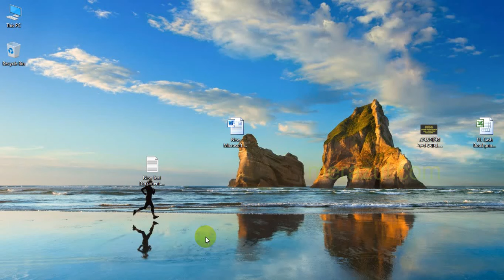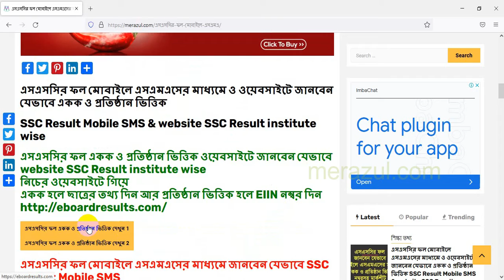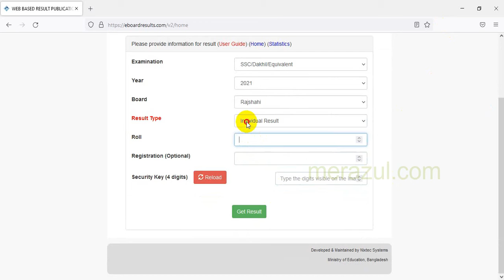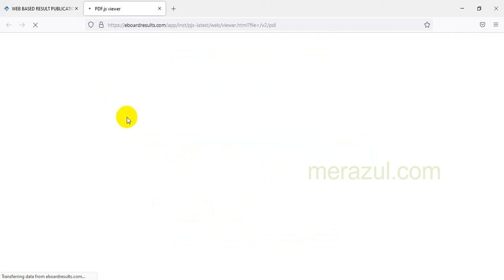SSC Result 2021 institute wise | SSC Result 2021 Mobile SMS | এসএসসি পরীক্ষার ফল কয়টায়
এসএসসির ফল
এসএসসি ও সমমান পরীক্ষার ফল আজ দুপুর ১২টায় দেশের শিক্ষা বোর্ডগুলোর ওয়েবসাইট এবং সংশ্লিষ্ট পরীক্ষাকেন্দ্র/শিক্ষাপ্রতিষ্ঠান ও এসএমএসের মাধ্যমে  প্রকাশ করা হবে।

এসএসসির ফল মোবাইলে এসএমএসের মাধ্যমে ও ওয়েবসাইটে জানবেন যেভাবে একক ও প্রতিষ্ঠান ভিত্তিক SSC Result Mobile SMS & website SSC Result institute wise
merazul.com want to help every person. Don't want to spread rumor, fanatical, hatred.
merazul.com প্রতিটি ব্যক্তিকে সহায়তা করতে চায়। গুজব, ধর্মান্ধ, বিদ্বেষ ছড়াতে চাই না।
সএসসির ফল একক ও প্রতিষ্ঠান ভিত্তিক ওয়েবসাইটে জানবেন যেভাবে SSC Result institute wise
নিচের ওয়েবসাইটে গিয়ে
একক হলে ছাত্রের তথ্য দিন আর প্রতিষ্ঠান ভিত্তিক হলে EIIN নম্বর দিন

এসএসসির ফল মোবাইলে এসএমএসের মাধ্যমে জানবেন যেভাবে SSC Result Mobile SMS
মোবাইল ফোনের মেসেজ অপশনে গিয়ে
১। SSC লিখে স্পেস দিয়ে
২। বোর্ডের নামের প্রথম তিন অক্ষর লিখে স্পেস দিয়ে
৩। রোল নম্বর লিখে আবার স্পেস দিয়ে
৪। পাসের বছর লিখে
৫। পাঠাতে হবে ১৬২২২ নম্বরে।
উদাহরণ-SSC DHA 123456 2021 লিখে পাঠাতে হবে ১৬২২২ নম্বরে।
ফিরতি এসএমএসে জানা যাবে ফল।

মাদ্রাসা শিক্ষা বোর্ডের জন্য
১। DAKHIL লিখে স্পেস দিয়ে
২। বোর্ডের নামের প্রথম তিন অক্ষর লিখে স্পেস দিয়ে
৩। রোল নম্বর লিখে আবার স্পেস দিয়ে
৪। পাসের সাল লিখে
৫। পাঠাতে হবে ১৬২২২ নম্বরে।
উদাহরণ-DAKHIL MAD 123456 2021 লিখে পাঠাতে হবে ১৬২২২ নম্বরে।

ssc result
ssc result kobe dibe 2021
ssc result kivabe dekhbo
ssc result kivabe hobe 2021
ssc result kobe dibe
ssc result kab hai
ssc result published date 2021
ssc result 2020
ssc result 2021 with marksheet
ssc result 2021 update news today
ssc result date
ssc result 2021 date
এসএসসি পরীক্ষার রুটিন ২০২১
এসএসসি পরীক্ষার রুটিন
এসএসসি পরীক্ষার সিলেবাস 2021
এসএসসি পরীক্ষার
এসএসসি পরীক্ষার মানবন্টন ২০২১
এসএসসি পরীক্ষার প্রশ্ন ২০২১
এসএসসি পরীক্ষার রেজাল্ট
এসএসসি পরীক্ষার ফলাফল প্রকাশের তারিখ
এসএসসি পরীক্ষার রেজাল্ট কবে দিবে
এসএসসি পরীক্ষার রুটিন 2021
এসএসসি পরীক্ষার রুটিন 2020
এসএসসি পরীক্ষার রেজাল্ট ২০১৯
এসএসসি পরীক্ষার ছবি
এসএসসি পরীক্ষার মডেল টেস্ট 2019
এসএসসি পরীক্ষার শুভ কামনা
এসএসসি পরীক্ষার মার্কশীট
এসএসসি পরীক্ষার ফল
এসএসসি পরীক্ষার্থী
এসএসসি পরীক্ষার নাম কি
এসএসসি পরীক্ষার রুটিন
এসএসসি পরীক্ষার রেজাল্ট কিভাবে দেখব
এসএসসি পরীক্ষার প্রশ্ন
এসএসসি পরীক্ষার খাতায় লেখার নিয়ম
এসএসসি পরীক্ষার রেজাল্ট
এসএসসি পরীক্ষার ফলাফল কবে দিবে
এসএসসি পরীক্ষার্থীদের বিদায় অনুষ্ঠানের বক্তব্য
এসএসসি পরীক্ষার ফলাফল কিভাবে দেওয়া হবে
এসএসসি পরীক্ষার রেজাল্ট কবে দেওয়া হবে
এসএসসি পরীক্ষার প্রশ্ন কিভাবে হবে

এসএসসি ও সমমান পরীক্ষার ফল কয়টায়

এসএসসি পরীক্ষার  ঢাকা বোর্ডের ফলাফল ,
এসএসসি পরীক্ষার রাজশাহী বোর্ডের ফলাফল,
 এসএসসি পরীক্ষার কুমিল্লা বোর্ডের ফলাফল,
এসএসসি পরীক্ষার যশোর বোর্ডের ফলাফল,
এসএসসি পরীক্ষার চট্টগ্রাম বোর্ডের ফলাফল,
এসএসসি পরীক্ষার বরিশাল বোর্ডের ফলাফল,
এসএসসি পরীক্ষার সিলেট বোর্ডের ফলাফল,
এসএসসি পরীক্ষার দিনাজপুর বোর্ডের ফলাফল,
এসএসসি পরীক্ষার ময়মনসিংহ বোর্ডের ফলাফল,
দাখিল পরীক্ষার বাংলাদেশ মাদ্রাসা শিক্ষাবোর্ড বোর্ডের ফলাফল